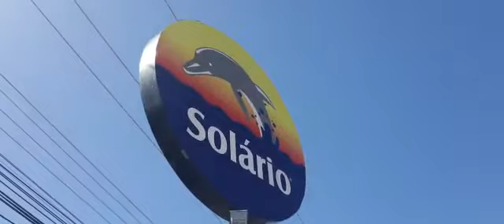Solário Piscinas São Carlos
A Solário Piscinas São Carlos vende instala piscinas de fibra de vários tamanhos e modelos com casa das maquinas, também fazem elas com aquecimento solar, piscinas para crianças e adultos. Realize o sonho de sua família, neste próximo verão não pule na rua pule em suas piscina! fale conosco fone (16)